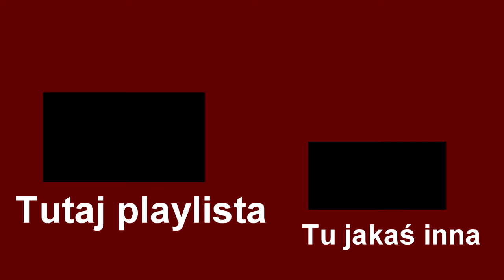Majesty Gold HD #2 - Klątwa Czarnoksiężnika - EKSTERMINACJAAA - GAMEPLAY/LETSPLAY PL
Trochę poprawiłem jakość dźwięku ale od kolejnego będzie ona duuuużo wyższa :)

Muzyka w Outro jest autorska, więc żadnych praw nikt się domagać nie może =)